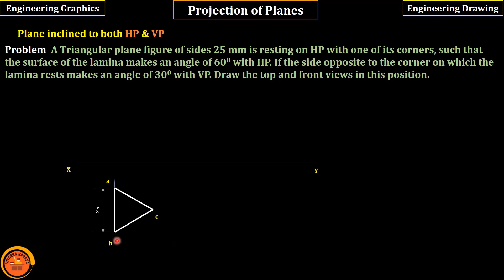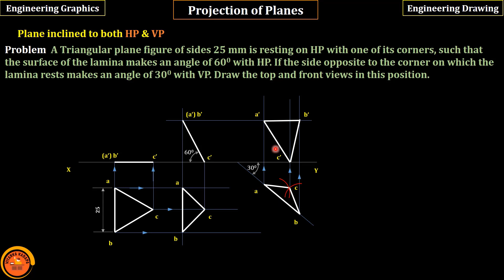How to draw a Projection of Plane when inclined to both planes HP and VP - Triangular Plane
Click on 🔔 icon when I upload the videos

Timestamp
00:00 Problem Introduction
02:14 Triangular plane projection

👉  A Triangular plane figure of sides 25 mm is resting on HP with one of its corners, such that the surface of the lamina makes an angle of 60 degree with HP. If the side opposite to the corner on which the lamina rests makes an angle of 30 degree with VP. Draw the top and front views in this position.

📧 gmail - vitarkaprojects